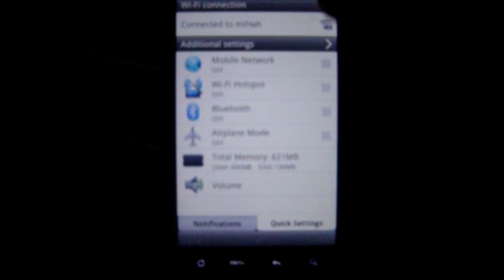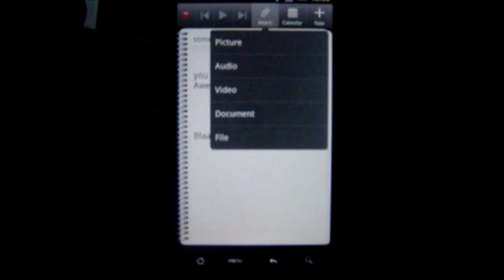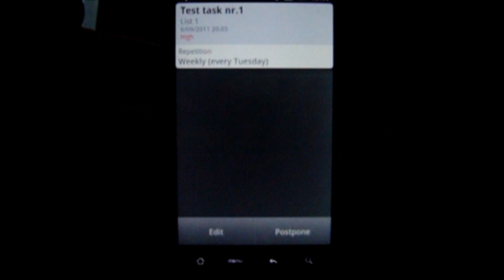HTC Sense 3.5 UI - NEW FEAUTURES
This is a video of HTCs new UI version 3.5
-new Notes
-new FB Chat
-new Tasks
-home screen delete/add
+ MANY MORE
Running on HTC Desire HD

On Android v2.3.4 @ Google

I am sorry for bad video quality